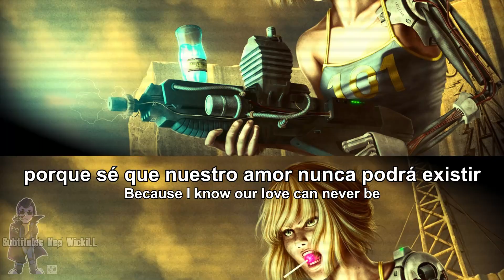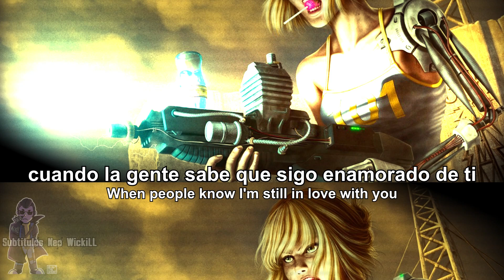It's a Sin - Eddy Arnold - Subtitulos en Español // Lyrics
Amigos, les recomiendo las siguientes paginas, donde compartimos varios memes con la tematica de fallout :D por si gustar formar parte de una comunidad y echarse unas risas entre tanto

Por favor, unanse a este grupo para crecer como comunidad :D